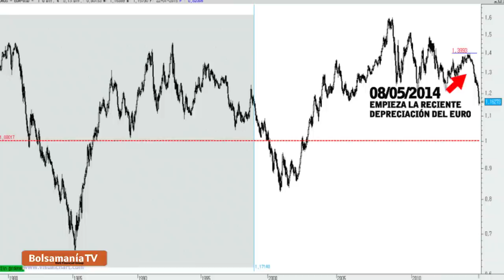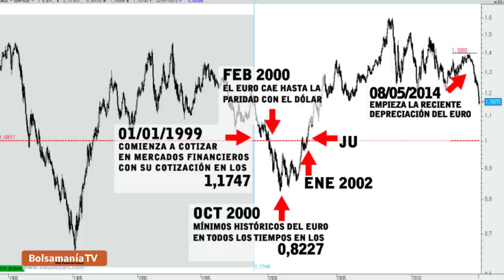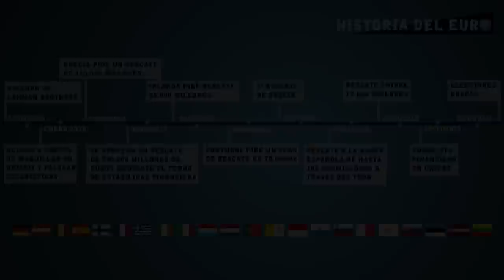La historia del Euro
Vídeo resumen de la historia de la moneda única. Les contamos los momentos más importantes por los que ha pasado una moneda que actualmente circula por 22 países o estados miembros de la Zona Euro.